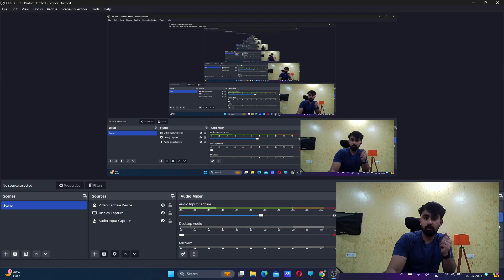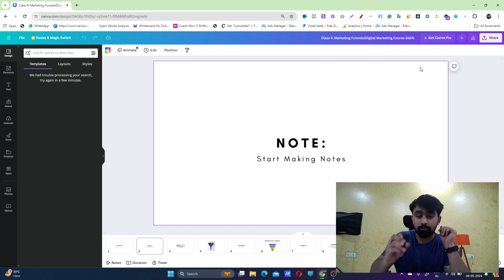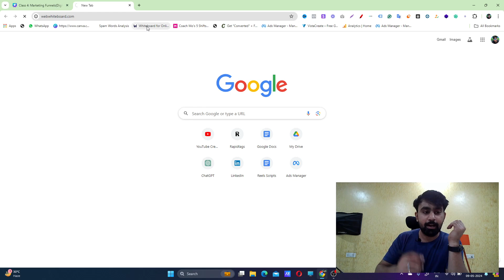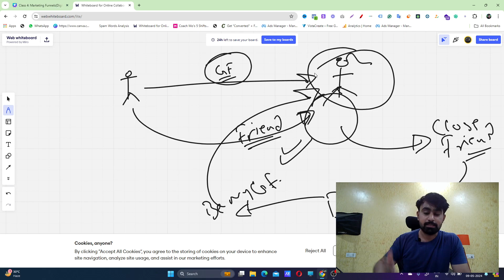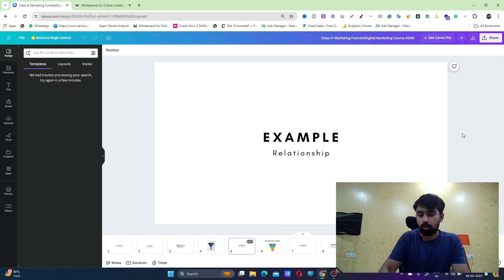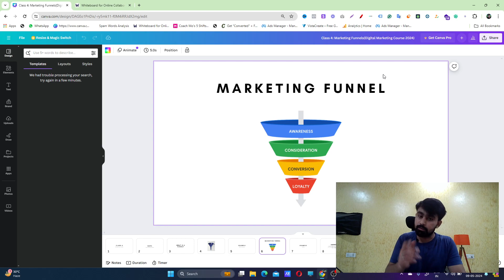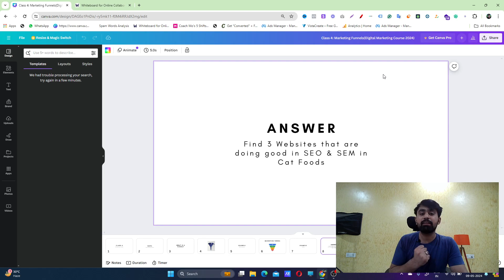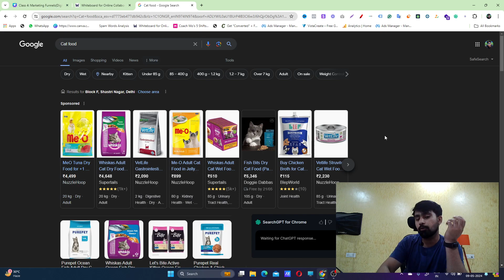Class 4: Marketing Funnels - Digital Marketing Complete Course for Beginners | 2024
Welcome to your gateway to mastering digital marketing! Embark on an enriching journey with our FREE Digital Marketing Complete Course tailored for Beginners in Hindi. Whether you're stepping into the world of digital marketing for the first time or aiming to elevate your existing skills, our comprehensive curriculum is designed to meet your learning needs.

Delve into a wealth of knowledge encompassing the core principles and advanced strategies of digital marketing. From unraveling the intricacies of SEO to navigating the nuances of social media marketing, content marketing, email marketing, PPC advertising, and beyond, we provide an all-encompassing learning experience.

Our meticulously crafted tutorials offer invaluable insights, practical demonstrations, and actionable tips to empower you with the tools needed to succeed in today's competitive digital landscape. Gain a deep understanding of consumer behavior, market dynamics, and the latest trends shaping the industry.

What sets our course apart is its emphasis on practical application. Through interactive quizzes, hands-on exercises, and real-world case studies, you'll have the opportunity to hone your skills and gain confidence in your abilities.

Led by industry experts with years of experience, our course provides a blend of theoretical knowledge and practical expertise. Whether you aspire to embark on a fulfilling career in digital marketing or seek to enhance your business's online presence, we equip you with the know-how to achieve your goals.

Key Highlights:
- Comprehensive coverage of digital marketing fundamentals and advanced concepts
- Easy-to-follow tutorials presented in Hindi for seamless understanding
- Engaging quizzes, assignments, and practical exercises to reinforce learning
- Expert guidance and insights from seasoned professionals
- Flexibility to learn at your own pace, anytime, anywhere
- Access to a vibrant community of learners for support and networking opportunities

Don't let this opportunity pass you by! Join thousands of learners who have already embarked on their journey to success with our FREE course.